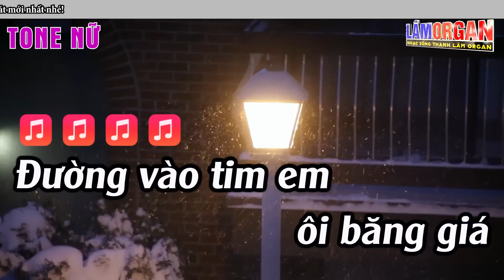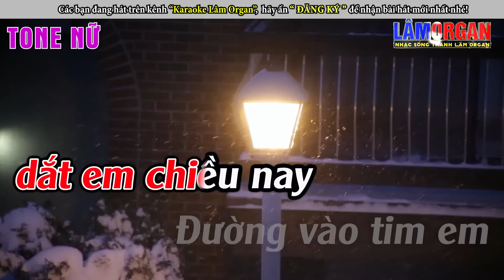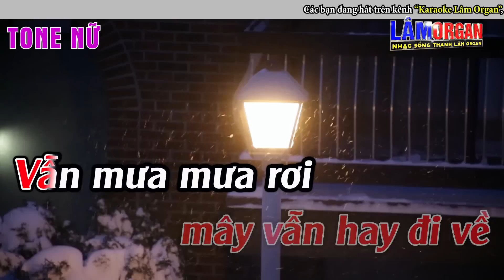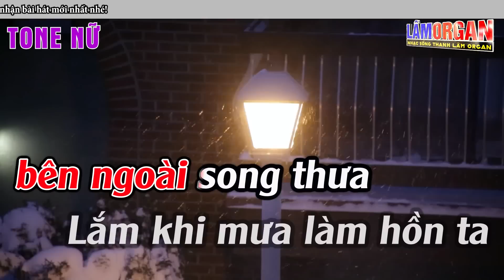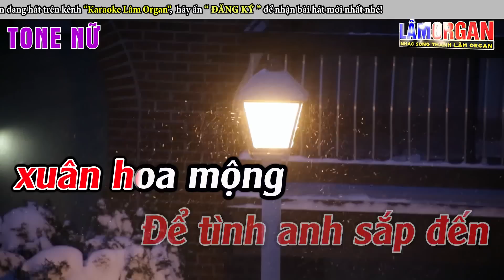Người Tình Mùa Đông Karaoke Tone Nữ Karaoke Lâm Organ - Beat Mới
► Bài Hát ; Người Tình Mùa Đông Karaoke Tone Nữ Karaoke Lâm Organ - Beat Mới
► Sáng Tác ; Nhạc Ngoại